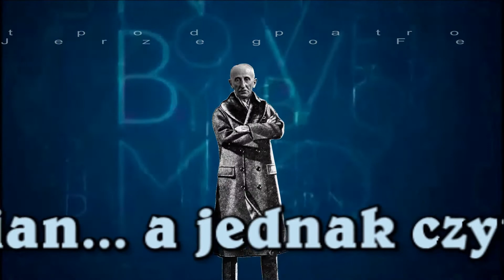Ares Chadzinikolau czyta wiersz "Gdym spotkał cię znowu pierwszy raz" Bolesława Leśmiana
Ares Chadzinikolau
Wideoklip jest elementem Projektu Krotoszyńskiego Ośrodka Kultury pod tytułem "Leśmian - A jednak CZYTAMY" nad ktorým patronat sprawuje senator Jerzy Fedorowicz, przewodniczący Komisji Kultury i Środków Przekazu Senatu RP.
Autor i manager projektu: Paweł W. Płócienniczak.